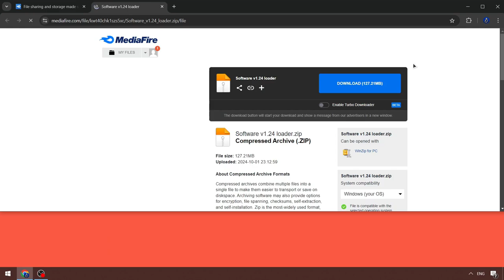Fluxus Executor x Roblox [FREE] | Roblox x Fluxus Cheat Menu [NEW] | Fluxus Hack Menu [Update]